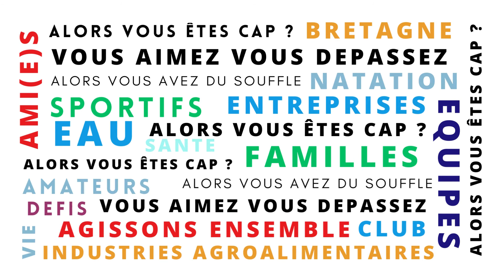EAU LIBRE COUPE DE FRANCE ET BRETAGNE LE 22 ET 23 JUILLET 2023 à L"ÎLE TUDY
Venez découvrir le pays Bigouden en vous engageant sur l’une ou plusieurs des 7 épreuves la seconde édition des Balades Bigoudènes : 7 défis en mer avec un départ et une arrivée sur la plage du Maracana (500, 4*500, 1500, 2500 et 5000 m) à l’Ile Tudy et deux épreuves (7500 et le 10 000m) qui démarre en sortie de la rivière à la cale des Américains et qui arrive en mer à la plage du Maracana à l’Ile Tudy avec plusieurs sorties à l'australienne.